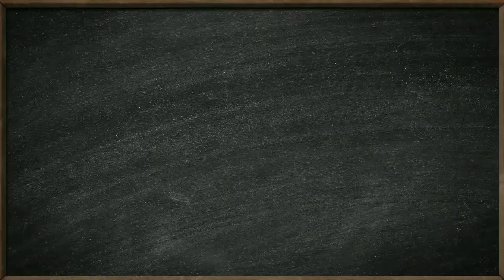Аносова Анастасия МБОУ Филимоновская СОШ Канский район